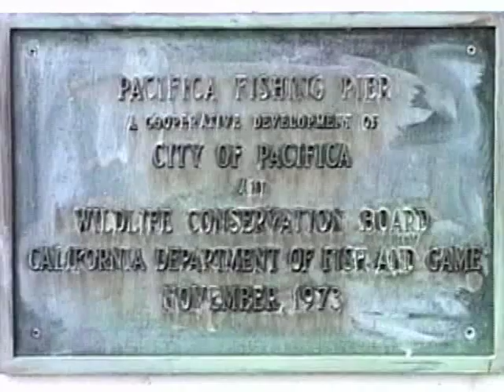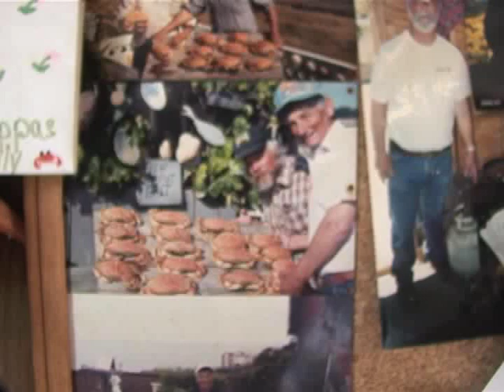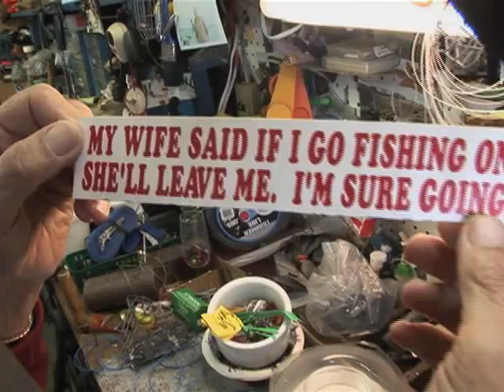Pacifica Fishing Pier (Part 1 of 2)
'Pacific Currents' television show episode #212: Host Edie Hovermale interviews Anna Boothe, President of POPS (Preserve Our Pier Supporters) and Jean Johnston, POPS Community Servides, about the Pacifica Fishing Pier.
Fishing on the Pacific Pier is permitted without a fishing license.

Rusty Hook Bait & Tackle

Coastside No. 2 Bait and Tackle

Edie Hovermale - Host
Eric Mayrand - Producer, Director & Editor
Jason Francisco - Production Supervisor & PCT Operations
James Parsons - Audio Engineer & Floor Manager
Alan Vasilkovsky - Technical Director
Noah Kincade - Timer & Shot Logger
James Parsons & Tamaira Witherspoon - Audio Engineers
Anders Chippendale, Chelsea Gladieux & Brian Arroyo - Camera Operators
Lighting & Set Design - Brian Arroyo & Noah Kincade
Martin Anaya - PCT Station Manager & Executive Director